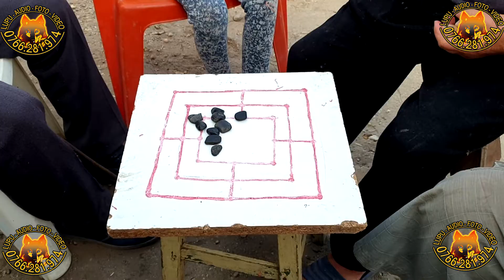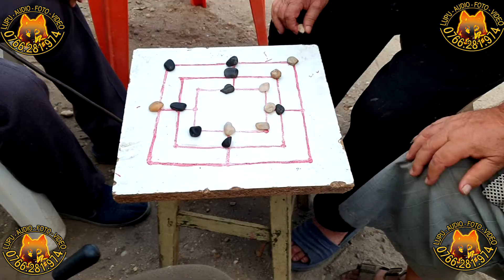Tintar - Jocul batranilor din Buzescu - First Game - Reguli si cum se joaca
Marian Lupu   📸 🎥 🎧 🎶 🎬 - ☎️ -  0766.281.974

Nu copia sau reposta videoclipul, dacă îți place distribuie si adaugă-l la favorite!